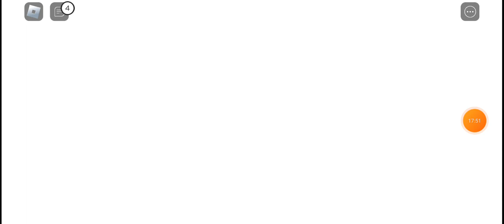Random Roblox game: Jenga Tower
heres some credits

Credits: at 19:25 the music is Life in a elevator.